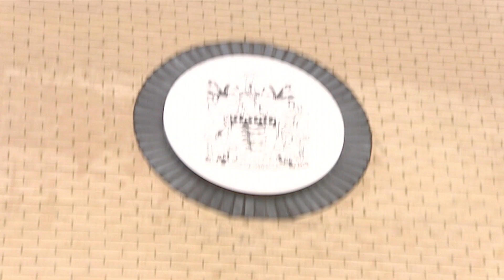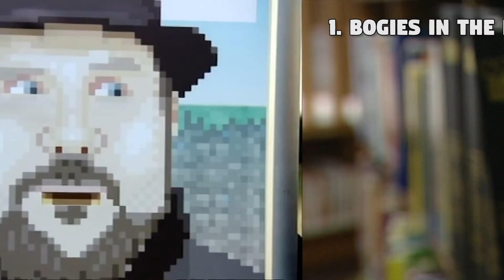Top 6 Maddest Dick and Dom Moments EVER! | CBBC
You'll love this nostalgic compilation of the maddest Dick and Dom moments from their over 20 year long career at CBBC!
Including crazy moments like bogies in the library, creamy muck muck, games from Da Bungalow, and the time they played Minecraft with the one and only Stampy!